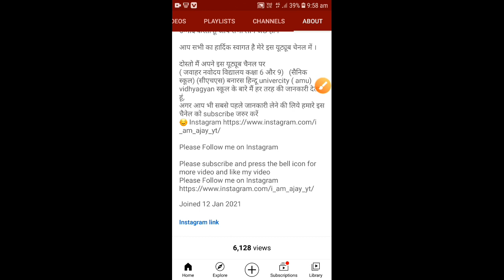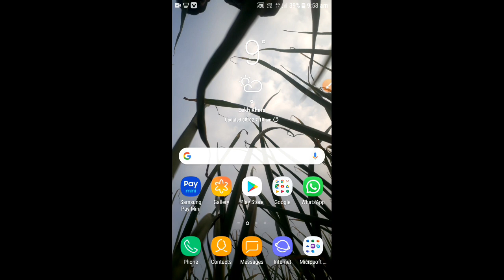Jawahar Navodaya Vidyalaya practice set kaise download Karen 2021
Instagram pe jaa ke dekh lo jinka pdf download nahi ho raha hai ye hai
jwaharnvodyavidhyalya2021 wearenvodyanjwaharnvodyavidhyalya2021 nvodyaclass9thscience प्प्रैक्टिस सेेेट डाउनलोड करने के लिए यहाँ क्लिक करें 4 प्प्रैक्टिस सेेेट डाउनलोड करने के लिए यहाँ क्लिक करें

 2--- प्प्रैक्टिस सेेेट डाउनलोड करने के लिए यहाँ क्लिक

 करें 3--- प्प्रैक्टिस सेेेट डाउनलोड करने के लिए यहाँ
 क्लिक करें